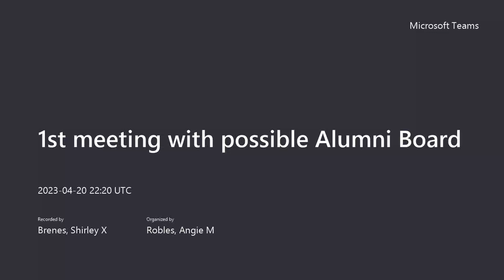1ra Reunión de Planeamiento - Conferencia de Exbecados